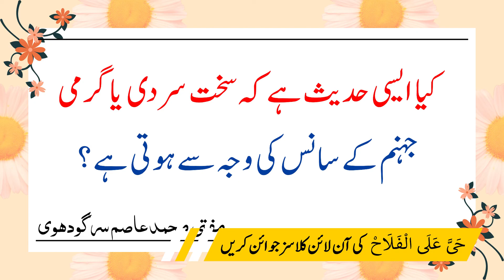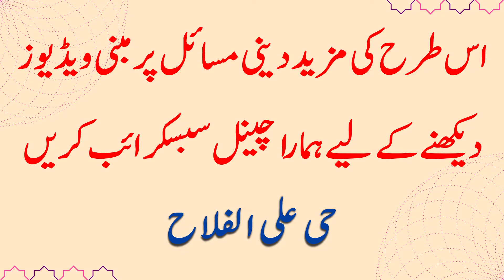Garmi/ Sardi Jahunnum ka sans ha!! گرمی /سردی جہنم کا سانس ہے !!